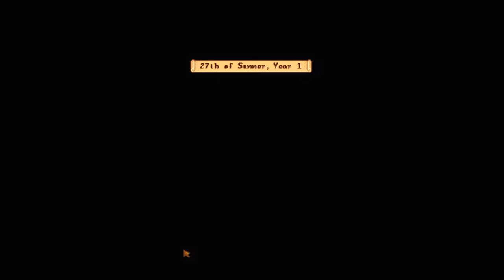Stardew Valley Honeydale Farm 44 - Grand Greenhouse Plans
Summer 27 and 28 Year 1  Complete the pantry bundle and unlock the greenhouse by Fall 10?  Yes, please.   About the series (show more):

My Stardew Valley Let's Play is a relaxed (for me) playthrough.   I'm familiar with the game, use the wiki liberally, skip cut scenes and can't help but play efficiently with an eye towards strategy.  It's not specifically a tutorial series but if you're new to Stardew Valley I imagine you'd learn a lot.

Making the most money is not my ultimate goal for Honeydale Farm - a pretty and profitable farm that's fun to play is what I hope to end up with.  Questions, tips and feedback are always welcome.